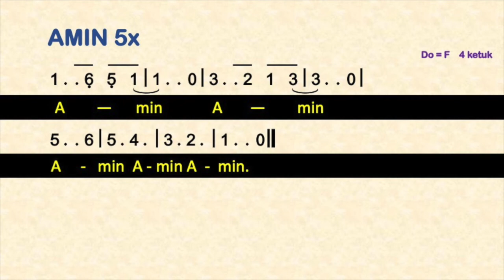Amin (5x)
Amin - Amin - Amin - Amin - Amin